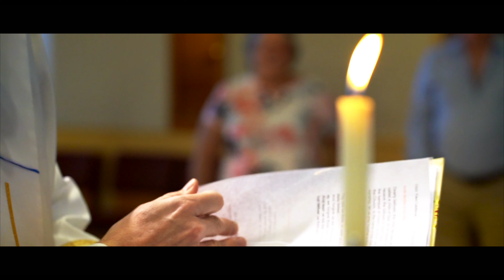Vince's Baptism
On October 20th, 2019 was a very special day for Vince! Baptism is the first holy sacrament and today we witnessed the baptism of Vince in invocation of the Holy Trinity. Here is the story of that beautiful moment!